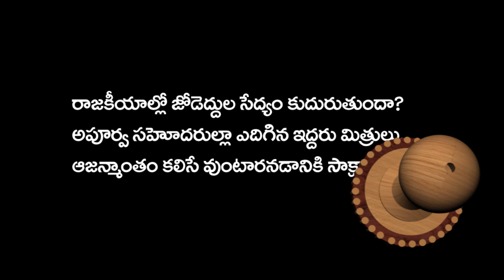Hardcore Friendship in Indian Politics is No More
అప్పుడు ఒకరికొకరు.. ఇప్పుడు ఎవరికీ వారే!